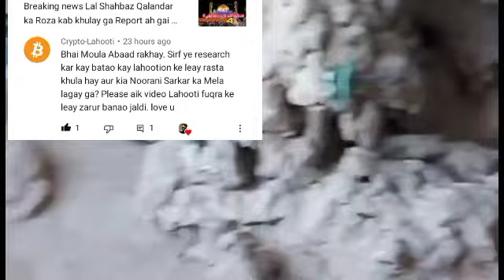Norani Lahoot la makam Update 2021 News Lahoot ka Mela lagega ya nhi norani sarkar ka Mela lagega